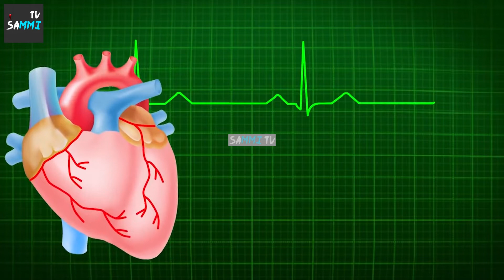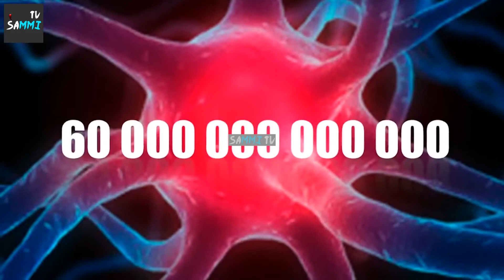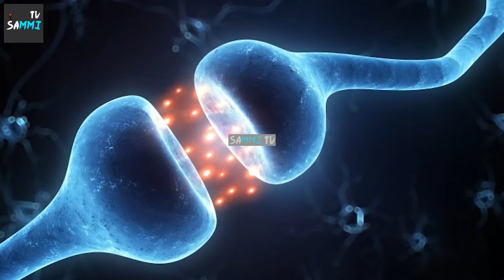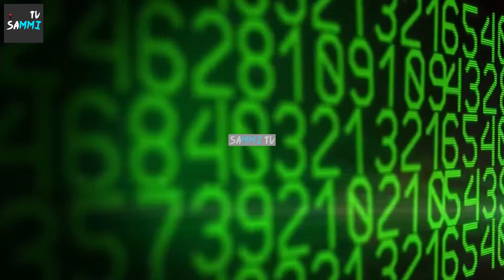How powerful is the subconscious mind? | Hindi/Urdu | Sammi tv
How powerful is the subconscious mind?
Your subconscious mind is a powerful force to be reckoned with. It makes up around 95% of your brain power and handles everything your body needs to function properly, from eating and breathing to digesting and making memories...
Welcome to My Channel  SAMMI TV , If you are knowledge Seeker for New and interesting Science and technology , Islamic History  and Entertainment related Videos documenting my life and sharing my opinions with the people of the internet , Travel Documentaries , Unique Stories , Moral Stories , Urdu And Hindi Useful Informative Videos then come Join Us.